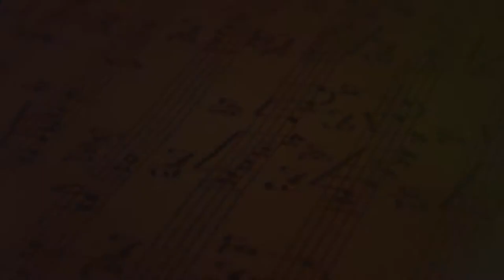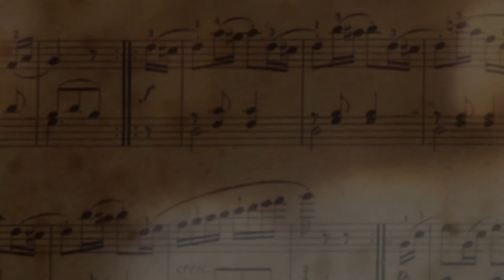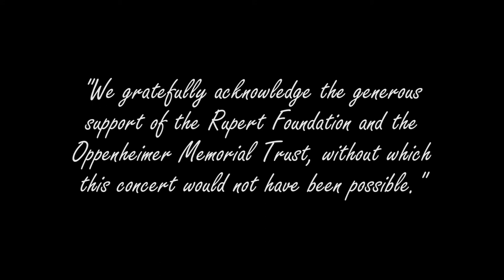Wits Music composition students: works for octet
Original compositions for octet by Wits Music final-year BMus composition students at the annual Sound Us Out student composition concert, 2013.